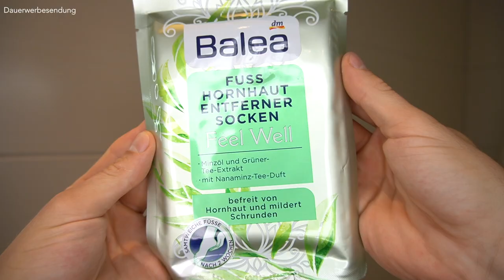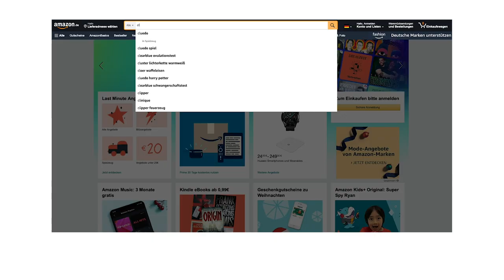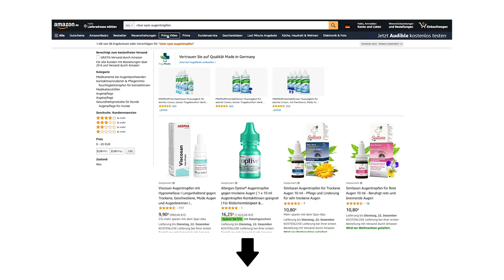PFLEGETIPPS für MÄNNER ● 5 Beauty Hacks für Männer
Hey Leute,
heute dreht sich alles um Pflegetipps für Männer und Beauty Hacks, die du mit großer Wahrscheinlichkeit noch nicht alle kennst. Männerpflege ist ein entscheidendes Thema, denn auch wir Männer möchten lange jung und fresh aussehen. Deshalb ist es wichtig, dass wir uns richtig pflegen.In diesem Video teile ich mit euch die besten Pflegetipps für Männer von Mr. Korte, die jeder Mann kennen sollte. Befolgt diese Pflegetipps und ihr werdet den Unterschied merken! Ich bin gespannt, ob ihr alle Pflegetipps aus dem Video kanntet. Schreibt gerne in die Kommentare, falls euch noch weitere gute Pflegetipps für Männer einfallen, von denen unsere Community hier profitieren könnte.
Also liebe Männer, macht es euch bequem und genießt die Tipps für die richtige Pflege!

Peace,
DK